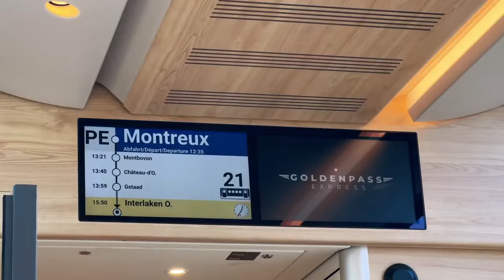『何超蓮』【DaDa‘s vlog】瑞士旅行碎片